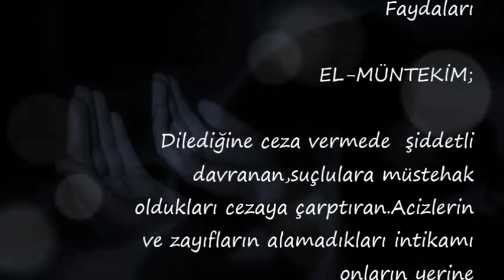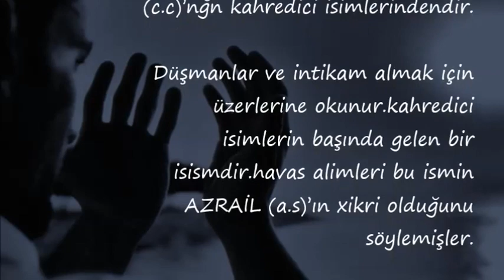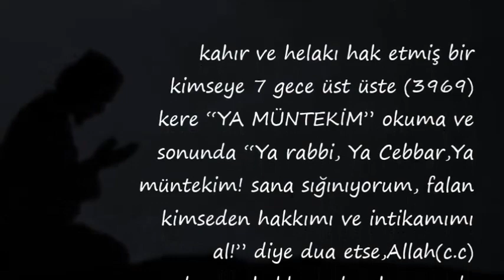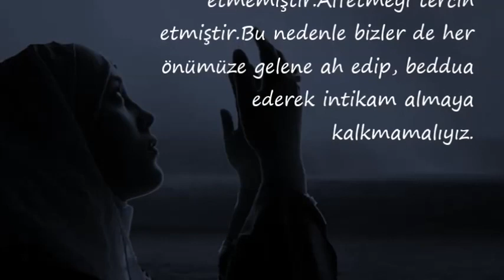EL MÜNTEKİM ; Esması ve Faydaları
ya müntekim okuyanların yorumları,
nihat hatipoğlu ya müntekim,
ya müntekim ya kahharu,
ya cebbar ya kahhar ya müntekim ya celil,
ya müntekim celle celalühü fazileti,
ya müntekim celle celalüh fazileti,
lâ ilâhe illallahül müntekim,
ya muntakim bizi intikamina memur et,